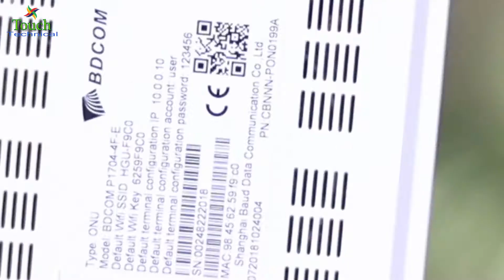BDCom Onu & Router এক সাথে Combo || 2 in 1 || GP1704 4F E router || Touch Technical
BDCom Onu & Router Combo
Price : 2700
Star Satellite
Modupur- tangail
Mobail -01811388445